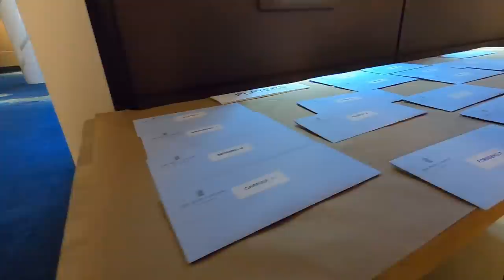Life On The Road | Inside The COVID Hockey Season #14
Finishing off the longest road trip in Preds history.

Socials: @Kaskisuo